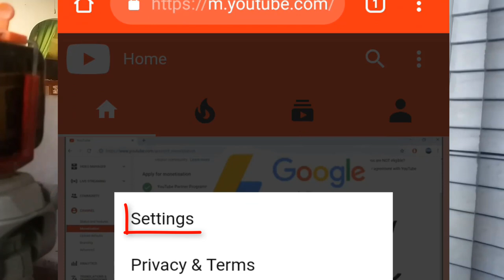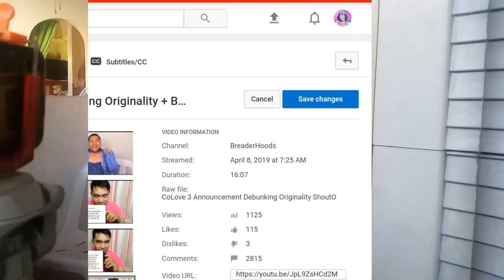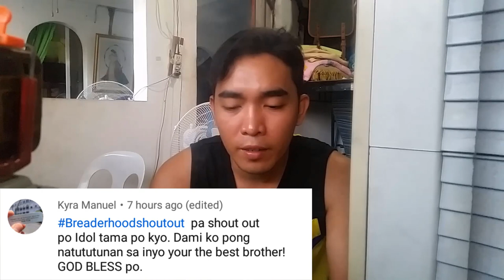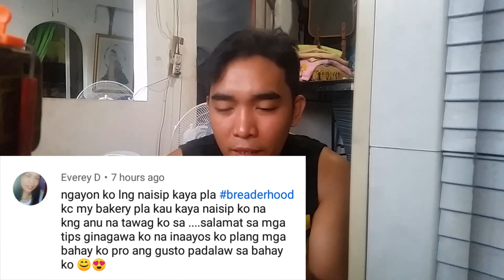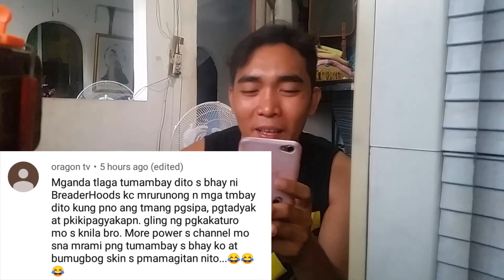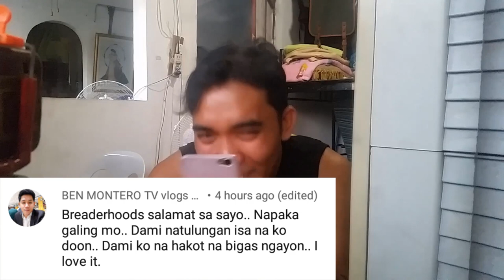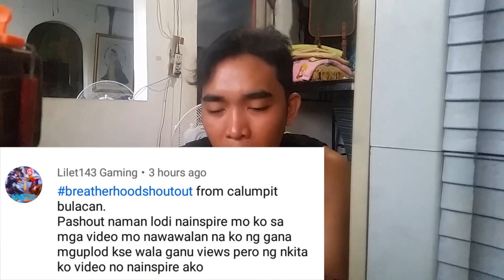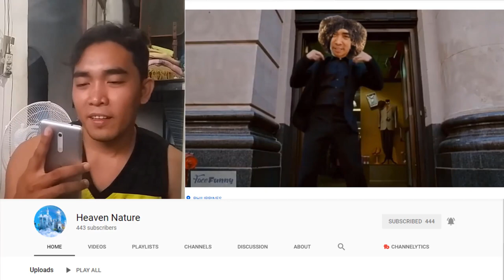Paano Mag Switch sa Mobile to Desktop Version Gamit Ang Cellphone Sa Pag Eedit Ng Youtube Channel